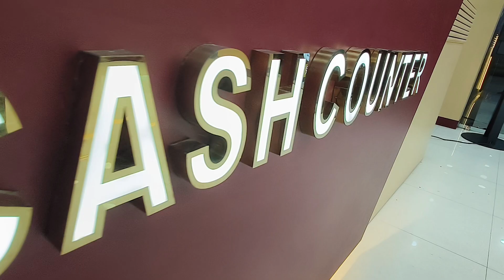ନୂଆ ଆଇ,ଫୋନ ଆସିଗଲା ମୋର